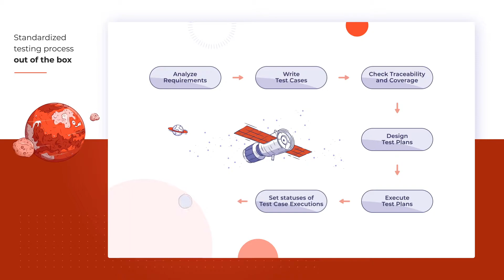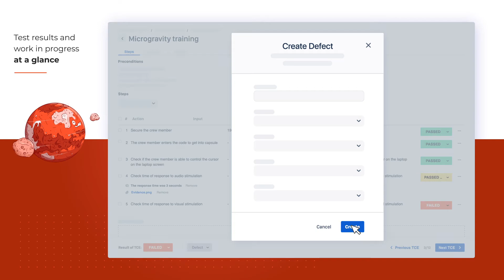Requirements and Test Management for Jira app - bring tests into the software development process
As an Atlassian Platinum Solution Partner and a Platinum Marketplace Partner, Deviniti has been helping Jira users with sprint planning, workflow automation, issue tracking, testing, and other software development key processes. We make Jira apps that provides Jira users with additional functionalities and help them discover the whole galaxy of possibilities.

In this video presenting our Jira tool, we're showing one of our fastest-growing Jira apps named Requirements and Test Management for Jira. We aimed for embedded testing process and making it fit your team using the Atlassian suite. Here, we're showing you how you can bring a complete software project right inside your Jira by adding requirements, test cases, test plans, test executions, defects and test reports into your team's workflow. Make your software development and project management process intuitive for the whole team. Our Jira plugin is dedicated to developers, business analysts, testers, and test managers to enhance team communication and collaboration. Requirements and Test Management for Jira combines all aspects of software development, including requirements, tests, and bug reporting, into one intuitive tool.